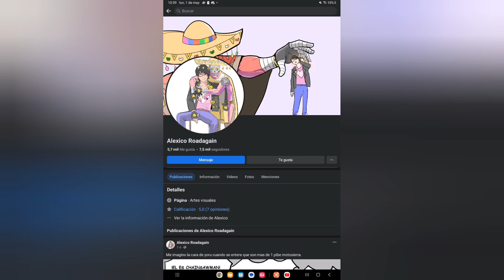los encantos de mi amiga | las cariñosas no esperan | noche de amor | chainsaw man manga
los encantos de mi amiga | las cariñosas no esperan | noche de amor | chainsaw man manga#chainsawman

Apoyanos con tu donación para más contenido 💜
😋Pay Pal para el cafecito: